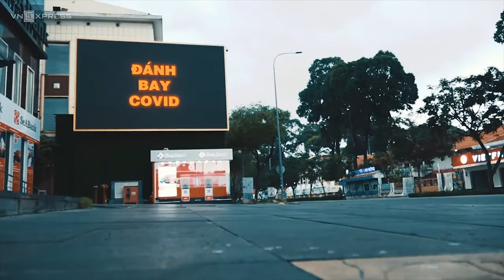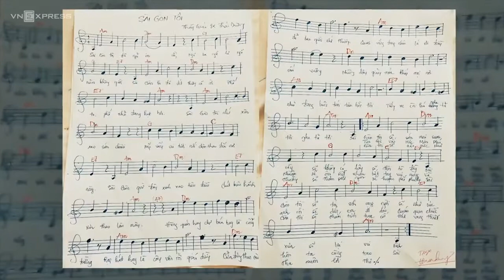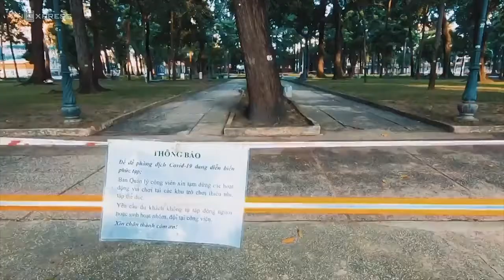Tâm tư người Sài Gòn giữa mùa dịch